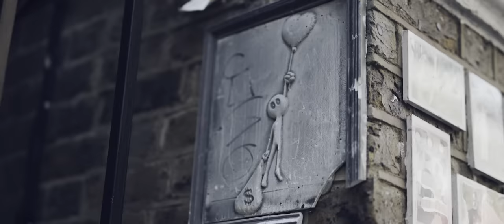Paul Weller - Movin On (Official Video)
FAT POP — the new album from Paul Weller 🔷🔶

“Pop, in old money… you know what I mean?”

Out now and available in multiple formats - including deluxe vinyl and deluxe CD, LTD picture disc, merch bundles & more…

Sign up to the mailing list, get the latest news & explore the Paul Weller archives